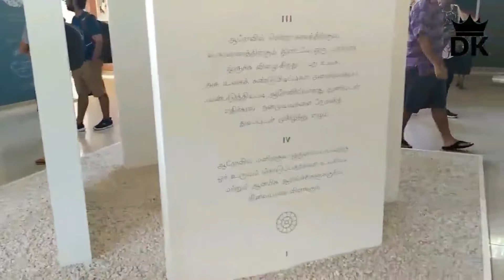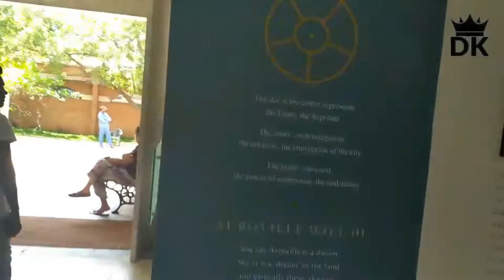ஆரோவில் மாத்ரி மந்திர் பயணம்-Adventure to matri mandir,auroville | Mr.DK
ஆரோவில் மாத்ரி மந்திர் பயணம்-Adventure to matri mandir,auroville
35 km from tindivanam

[google map]